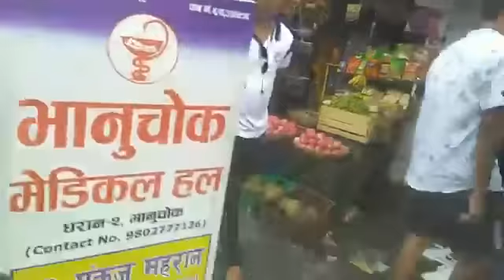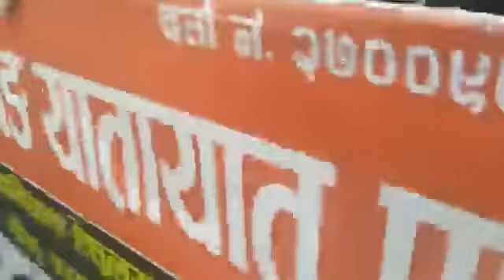मित्रहरू!हामी धरानको खानेपानी स्थलगत अवलोकन गर्दै आउदै छौँ, अन्तबार्ता पनि हुदै छ;Harka Sampang Rai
नमस्कार साथिहरु !
म हर्क साम्पाङ्ग राई
देश जोगाउन र बिकास गर्नको लागि
हामि पार्टि र जात धर्म भन्दा माथि उठेर समाज सेवा र सकारात्मक सोच एवं निस्वार्थ भावनाले काम गरौँ।
धन्याबाद !
केहि सल्लाह र सुझाब छ भने SMS गर्नु होला

अबको सत्ता युवाको हातमा  हास्तन्तारण गरेर र सबै जना सचेत भए मात्रै देश बिकास हुनेछ ।